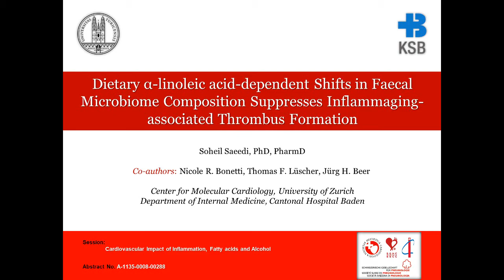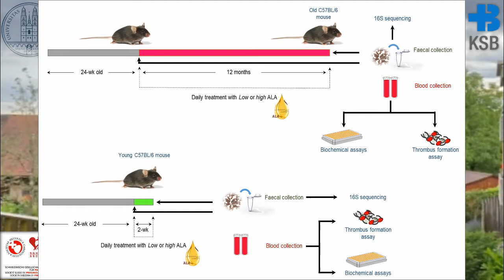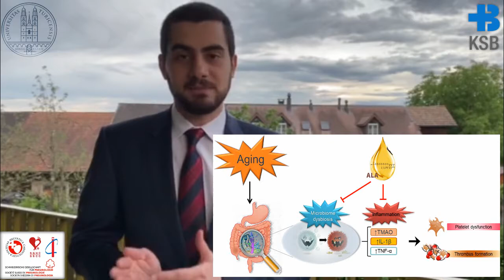SwissCardio - Effect of distinct dietary α-linolenic acid-dependent shifts in the fecal microbiome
Seyed Soheil Saeedi Saravi from 'Center for Molecular Cardiology, University of Zurich' presents their abstract: 'Distinct dietary α-linolenic acid-dependent shifts in the fecal microbiome composition suppresses aging-associated inflammatory responses and thrombus formation' for SwissCardio 2020.